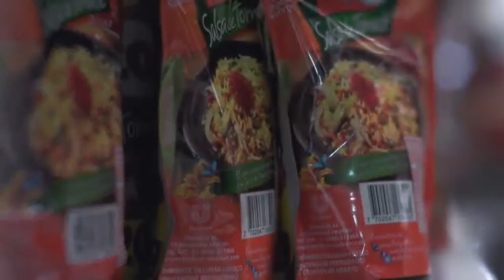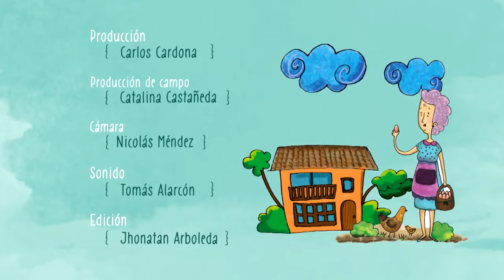Saludando Rionegro - Maternidad después de los 35 años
En este capítulo de SaludandoTV conversamos con Madia Díaz, habitante del municipio de Rionegro, sobre la maternidad después de los 35 años